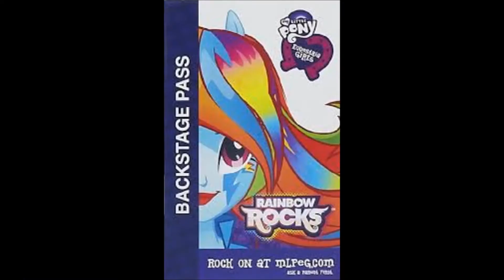What I think about about EQG Rainbow Rocks & little updates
As I said in the video this was made up basicly as I went along so enjoy